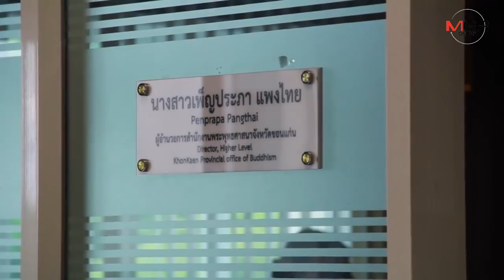วันหยุดของเรา!ภาพพระสงฆ์พักผ่อนชิวๆเขื่อนลำปาวเป็นพระวัดศรีจันทร์ขอนแก่น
18/06/2019  วันหยุดของเรา!ภาพพระสงฆ์พักผ่อนชิวๆเขื่อนลำปาวเป็นพระวัดศรีจันทร์ขอนแก่น
ศูนย์ข่าวขอนแก่น-แชร์กันว่อนโซเชียล ภาพพระภิกษุเช่าเหมาแพท่องเที่ยวพักผ่อนชมวิว เขื่อนลำปาว ชัดเจนแล้วว่าเป็นพระจากวัดศรีจันทร์ พระอารามหลวง วัดใหญ่กลางเมืองขอนแก่น ที่มีญาติโยมนิมนต์ไปฉันเพลบนแพเขื่อนลำปาว